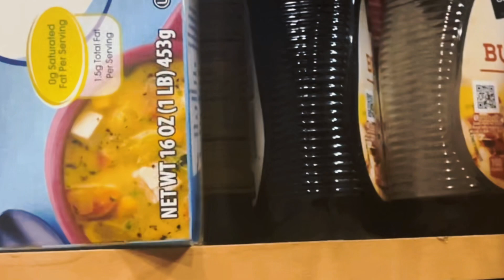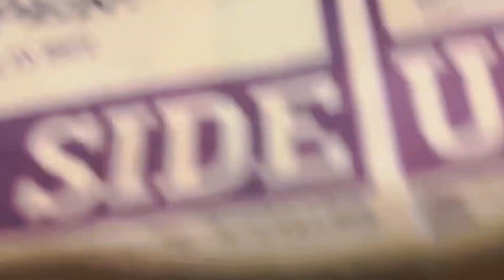Pantry Clean-Out ✨cleaningmotivation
✨Welcome to HeyGurlTV, our family is super excited that you are here! I could not find the olives so, I was forced to clean out the pantry! I was really relived when I was done, and I was able to get outdated food into the trash!

Sephora Squad: Please vote for me THANK YOU!

✨Comment and add a THUMBS UP so I know if you liked this video!

AMAZON STOREFRONT

Please Follow Elle: My Best Friend for Hair Skin and Nails!
LINKS TO ITEMS IN THE VIDEO
Ring Light:
WHAT I'M WEARING
Sweat suit sold out from Fashion Nova